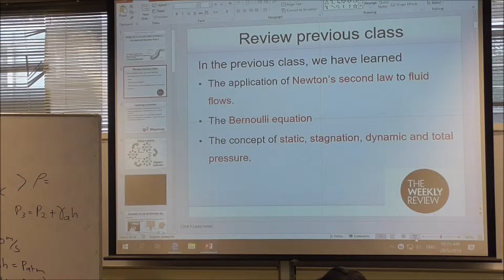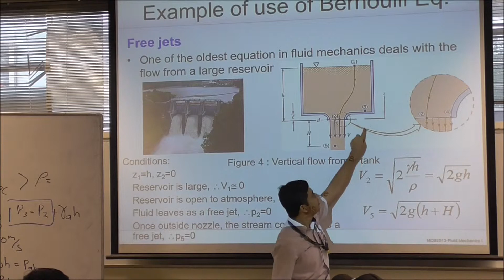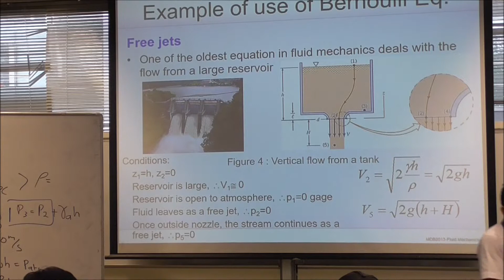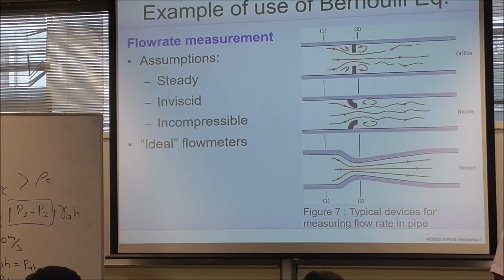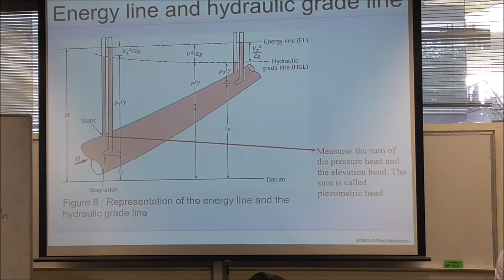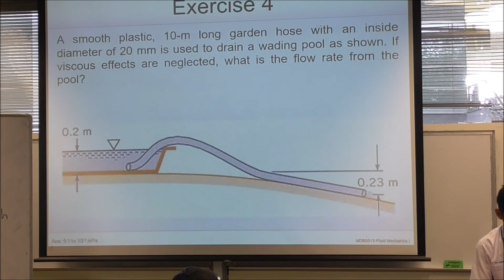Fluid Mechanics Lecture 6 Part 3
Fluid Mechanics lecture by Dr Jundika Candra Kurnia